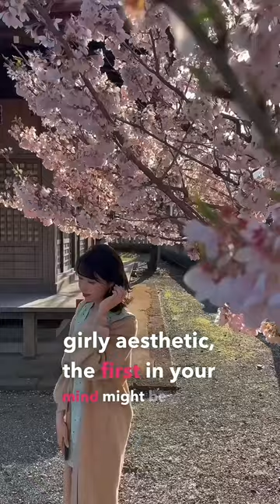What do you think of this Landmine Girl Style? 🎀♡🎀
Did you know the word "Jiraike"? 🎀🖤